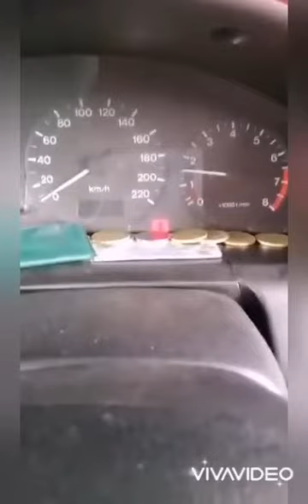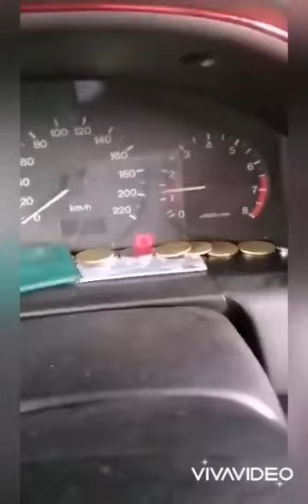Mazda 323 B6 Distributor Testing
I personally test the Distributors before shipping to ensure they are working fine.. Mazda 323 B6 engine only